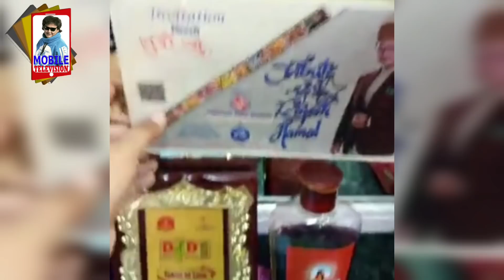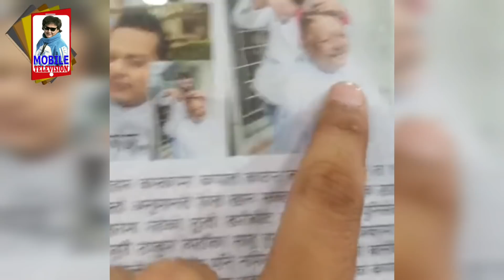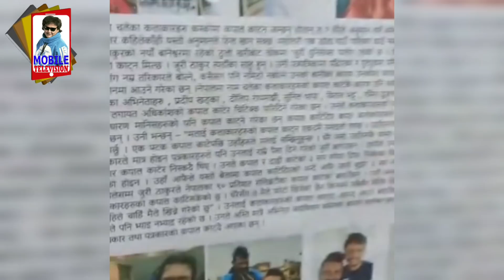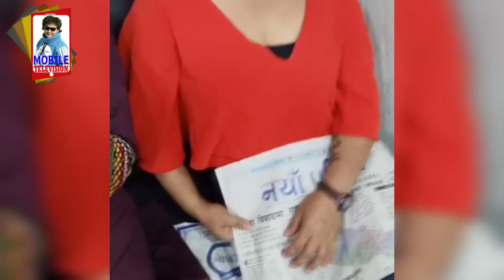युनि सेक्स पार्लर पुगे हेमराज थापा, चर्चित जगल्टे कपाल रहला कि नरहला ? Hem Raj Thapa, Juri Thakur